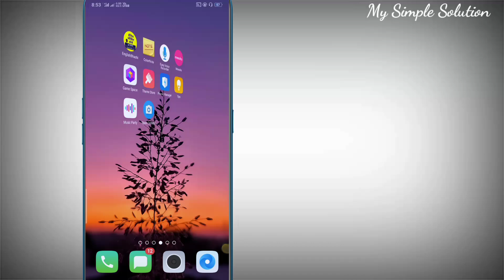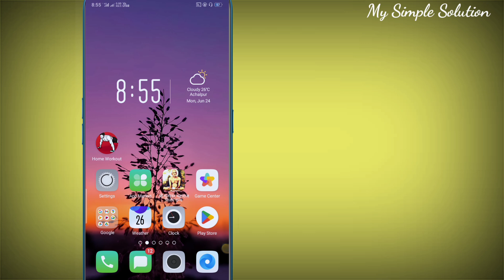selfie camera kam nahin kar raha hai oppo | oppo mobile front camera not working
Yours Queries

oppo mobile selfie camera not working
oppo mobile ka front camera nahi chal raha hai
front camera open nahi ho raha hai oppo
front camera error oppo
selfie camera kam nahin kar raha hai oppo
oppo selfie camera not working
oppo mobile camera not working
oppo phone front camera not working